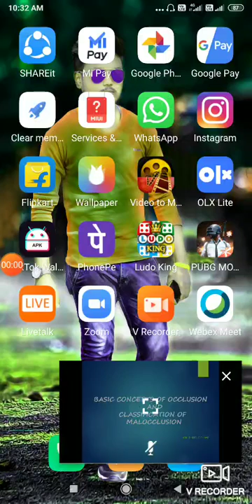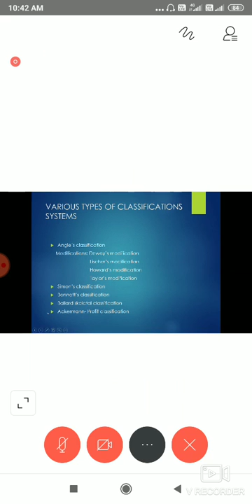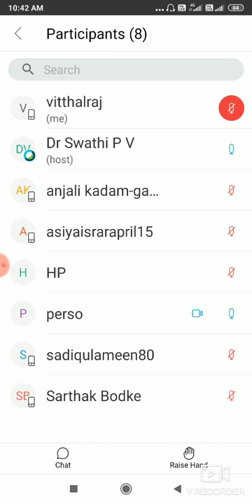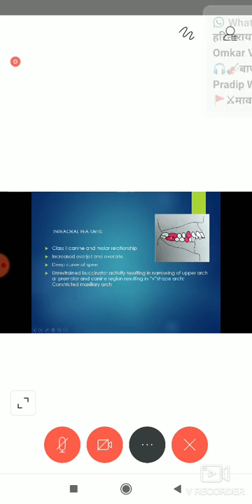Ortho applies making full video part 3!!